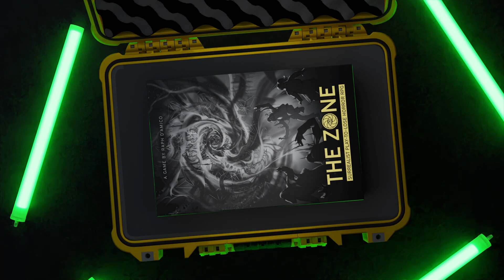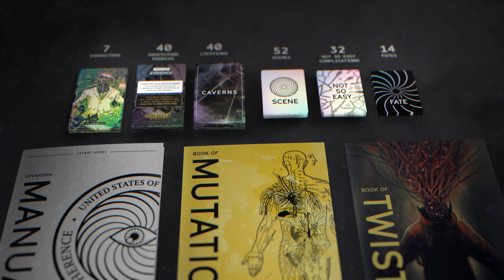THE ZONE RPG · NOW ON KICKSTARTER!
THE ZONE RPG is finally on Kickstarter!

4 years, a digital version, 200+ cards, 3 books, incredible art, astounding contributors, and so, so much more...